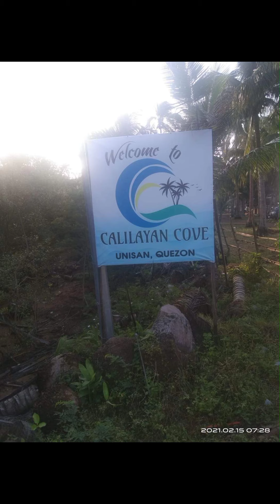Travel Vlog @ Unisan Quezon,Phils...